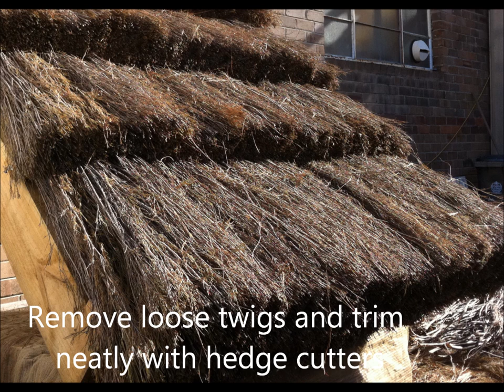How To Build An African Styled Thatch Roof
How To Build An African Styled Thatch Roof using QUICKthatch from OzNative